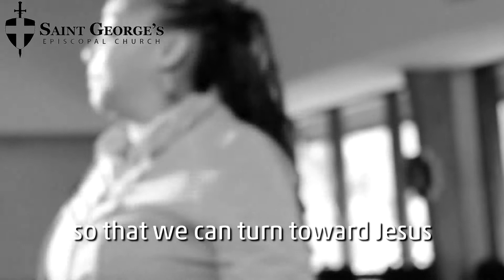Ash Wednesday 2016